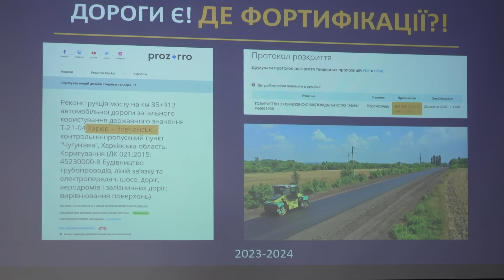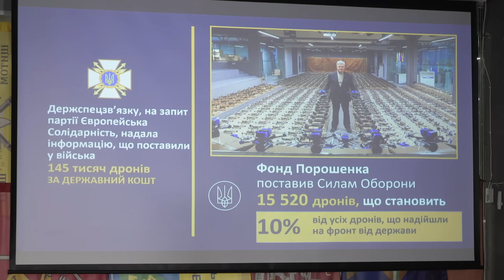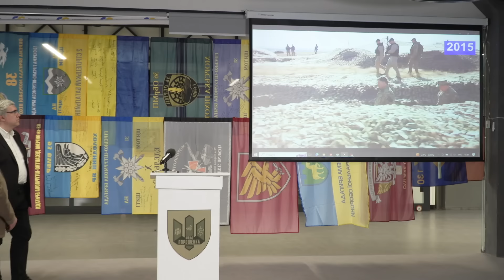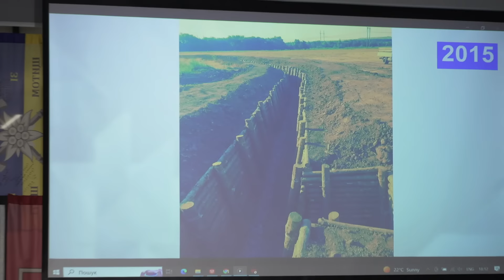🔥 ПОРОШЕНКО РОЗКРИВ СТРАШНУ ПРАВДУ! НЕ ВЕДІТЬСЯ НА ПЕРЕМОЖНІ РЕЛЯЦІЇ ВЛАДИ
Приберіть це жахливе політиканство під час війни. Нам треба всім об’єднатися і виконувати заходи, які зміцнюють нашу оборону. І я сподіваюся, що наш сьогоднішній заклик включно з відповідальністю урядовців, включно з відповідальністю і розглядом на Верховній Раді цих позицій, включно з співпрацею з волонтерами, включно з нашими партнерами щодо допомоги не тільки зброєю, а й технікою для будівництва фортифікаційних споруд, все це буде почуто. Бо ми будемо робити все можливе, для того, щоб ми перемогли. І наша перемога невідворотна.

Отже, не піддавайтесь паніці, не впадайте в депресію, і кожен день максимум можливого робіть для нашої перемоги. Ми пропонуємо це робити спільно.